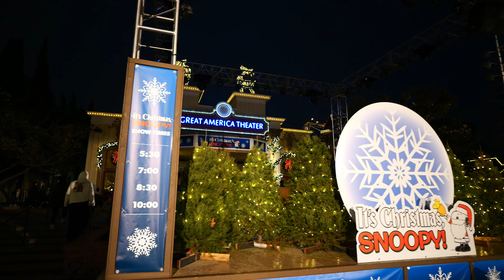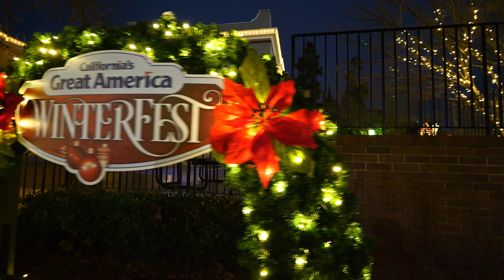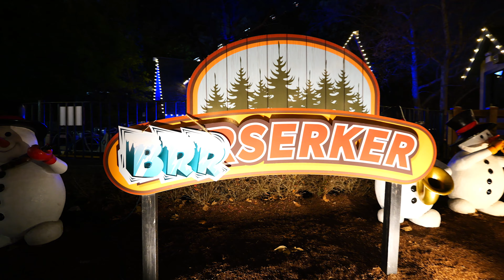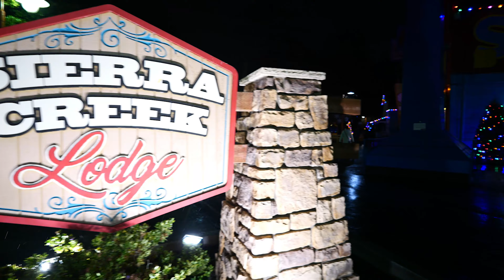Great America Winterfest in 4k. Enjoying the illumination, Happy New Year!!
The rain made the lights even more stunning. This is at Great America in Santa Clara, CA. Hard to believe it will be closing within the next 10 years. This was responsible for a lot of good memories for a lot of kids. Merry Christmas Holiday lights!